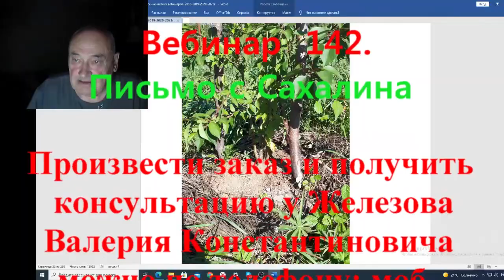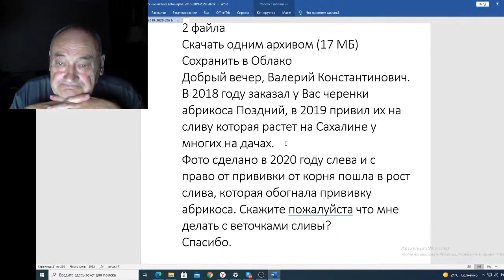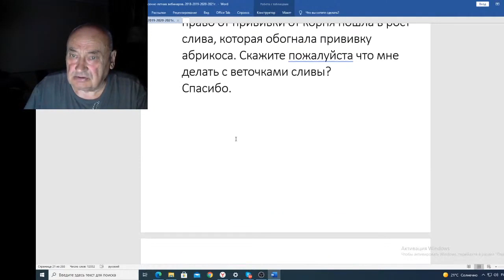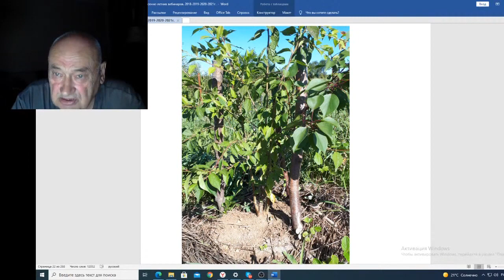Вебинар 142 Письмо с Сахалина